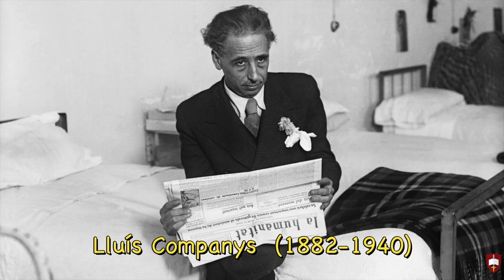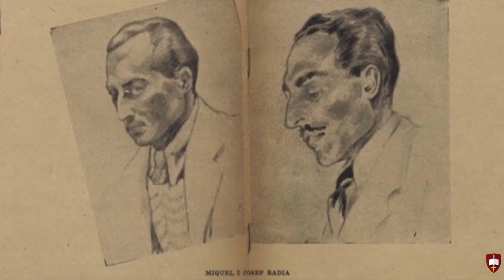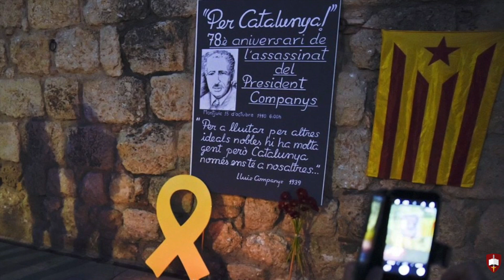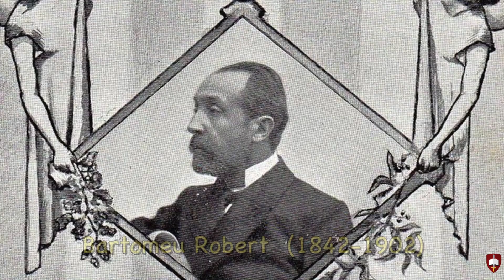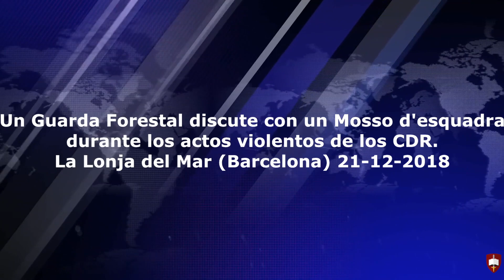El separatismo catalán. Así fue; así es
Del Dr. Bartomeu Robert (que medía cráneos para "demostrar" la "superioridad" catalana) al xenófobo Quim Torra (que dice ser superior al resto de los españoles).